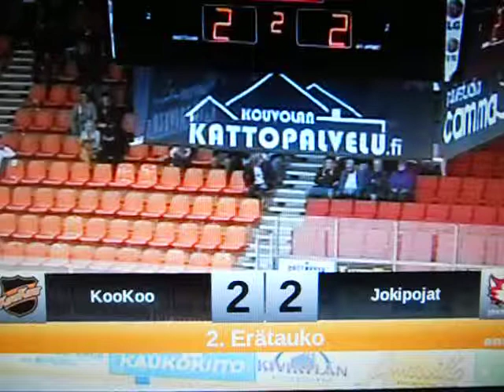kookoo - jokipojat part 4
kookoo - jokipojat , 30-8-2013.